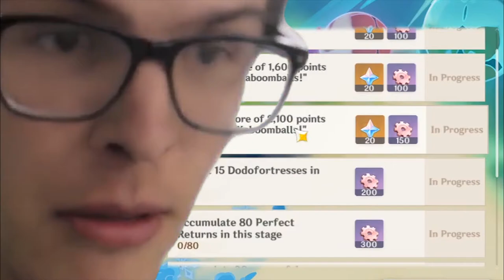GENSHIN KABOOMBALL EXPERIENCE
I miss my daily commissions so you better sub

Outro:
Shoji Meguro - Specialist

NOTE:
- If you have any question with the music or pictures used in my videos, please let me know
- Request for content removal